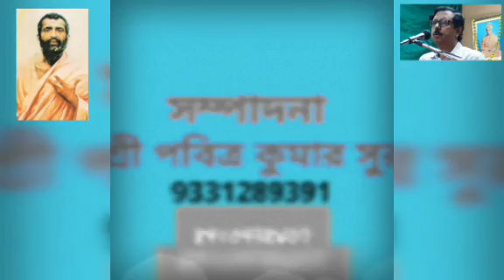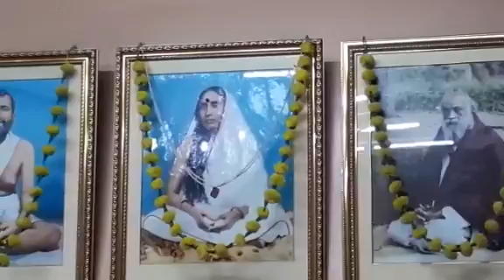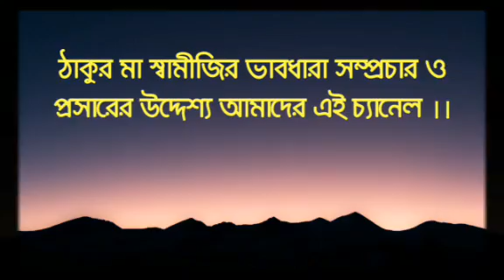কথামৃত পাঠ ও আলোচনা-১ম পর্ব || ডঃ সোমনাথ ভট্টাচার্য || কথামৃত ভবন